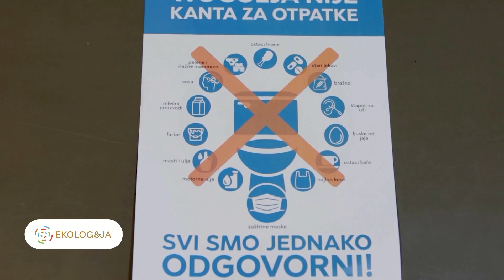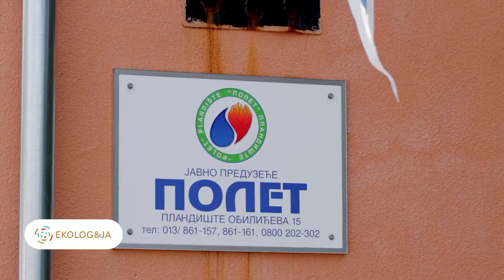WC није канта за отпатке